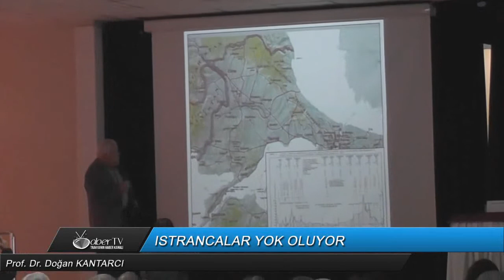ISTRANCALAR YOK OLUYOR...! TEHLİKENİN FARKINDAMISINIZ.. | AberTV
ISTRANCALAR YOK OLUYOR...! TEHLİKENİN FARKINDAMISINIZ..? adlı panel
Ziraat Mühendisleri Odası ve Doğal Yaşamı koruma Vakfı Kırklareli İl temsilciliklerince Ortaklaşa düzenlenen.  Kırklareli Belediye Başkanlığının da destek verdiği Panel, 30 Kasım 2013 Günü Saat 13,30 da Kırklareli Halk Eğitim Merkezinde gerçekleşti.

Panele konuşmacı olarak Prof. Dr. Doğan KANTARCI, Av. Bülent KAÇAR, TEDOHAVK Paramator pilotu ve Tekirdağ DAYKO İl Temsilcisi Arslan Hamza ALGÜL katıldı